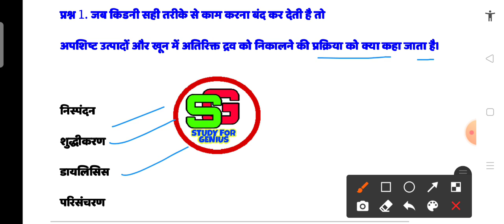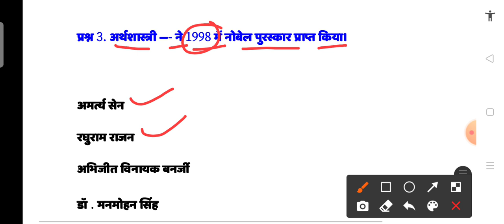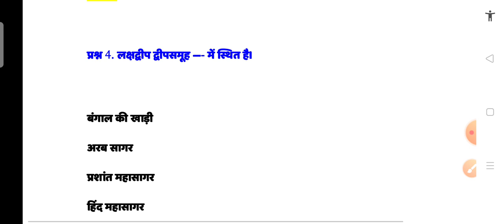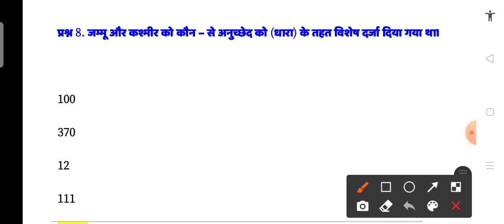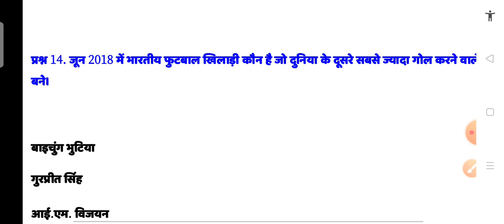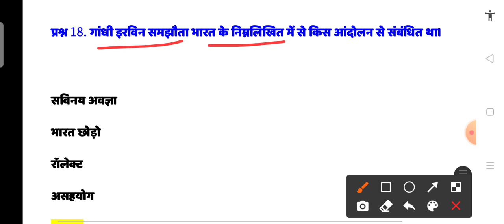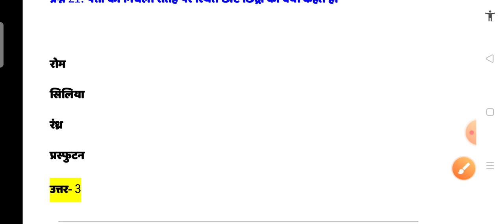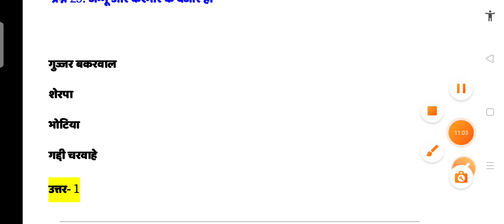SSC GD में यहां से पूछे जा रहे है प्रशन , SSC GD Exam Analysis 2021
SSC GD Free Mock Test